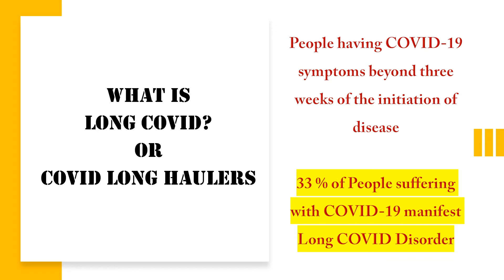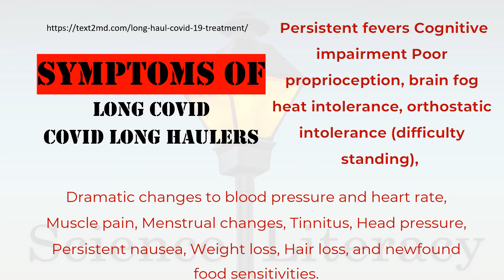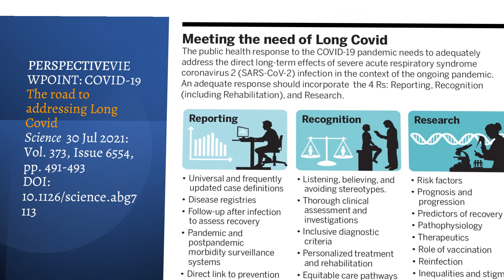LONG COVID IS CHRONIC FORM OF COVID 19 Biomedglobal reports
COVID 19 is a word known to every human being on this earth. It is a viral disease caused by SARS Coronavirus 2. The Disease COVID-19 has an intensive sense of fear. However, what happens if someone gets COVID 19 and its after-effects. Unfortunately, totally ignored. An article in the World-renowned journal Science deplores those persisting symptoms among COVID-19 survivors have not received any attention. There is an urgent need to evaluate them from the public health perspective.
The most alarming issue is that one in three people has the symptoms of long COVID. Let us find out what it is?

There is a difference of opinions about the timings related to long covid. However, several people recovering from COVID-19 continue to feel some symptoms hampering their quality of life; these patients have a disease known as long covid.
Due to the overwhelming severity of the COVID-19 virus spread, relatively lesser attention has been paid to the long covid symptoms. Thanks to social media platforms like Facebook and Twitter that bring patients suffering from long covid on a unified platform, they are now getting attention.

Now the next question is, what are the defining symptoms of long covid. There is a long list; however, a few to mention here are dramatic changes in blood pressure and heart rate, muscular pain, menstrual changes, tinnitus, head pressure, persistent nausea, weight and hair loss, and newly emerging food sensitivities.
Moreover, persistent fever symptoms, cognitive impairments, brain fog heat intolerance, issues with body coordination like difficulty in standing are also indications for long covid. These patients are sometimes also called long haulers.
The biomedglobal wish all COVID-19 survivors a very good health and  strongly supports Scientific Evaluations of Long COVID as one of three survivors are reported to be suffering with chronic COVID-19